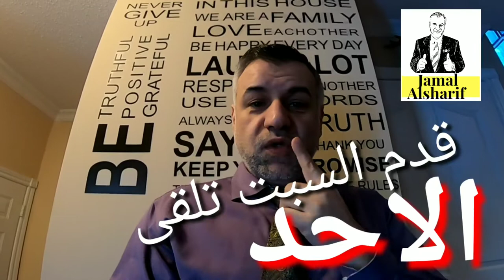جمال وآدم 29 قدم السبت تلقى الاحد.. رحم الله والدي